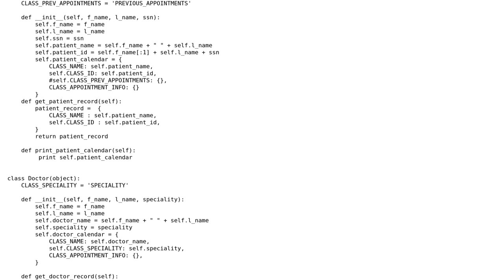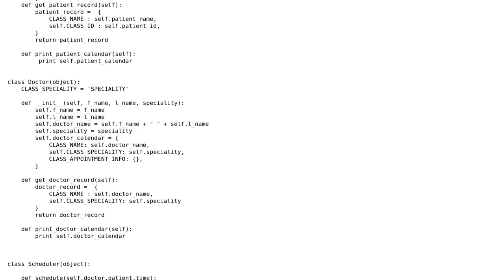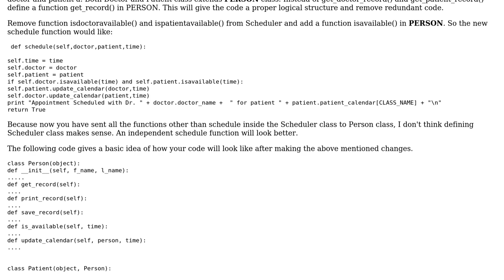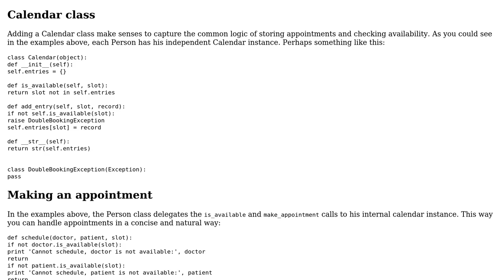Doctor/Patient Reservation Scheduling (2 Solutions!!)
Doctor/Patient Reservation Scheduling

With thanks & praise to God, and with thanks to the many people who have made this project possible! | Content (except music & images) licensed under CC BY-SA | Music | Images & others | With thanks to user Pranav Raj user janos user Jamal user Arman and the Stack Exchange Network Trademarks are property of their respective owners. You are responsible for your own actions.